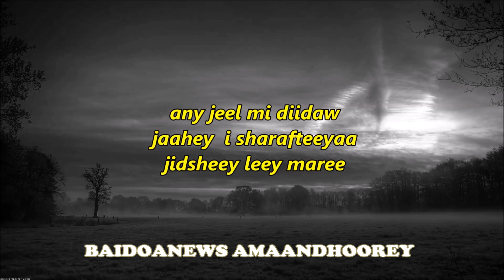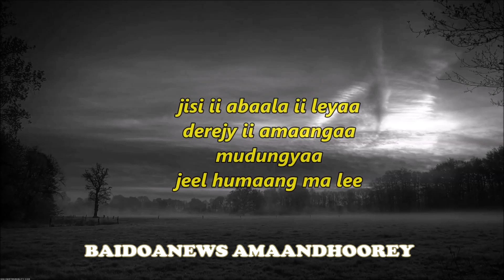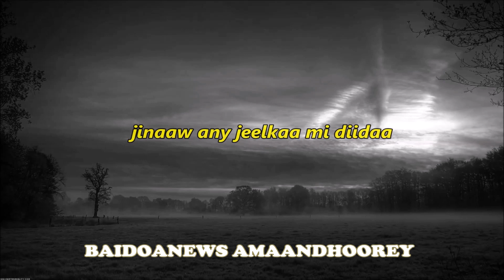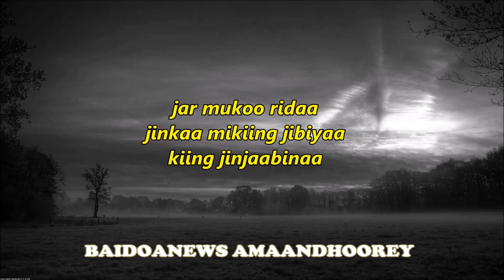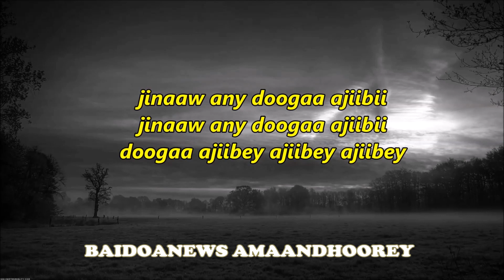LAKI XAAJI WACAY HEES MAAY HEESTII JINAAW WITH LYRICS